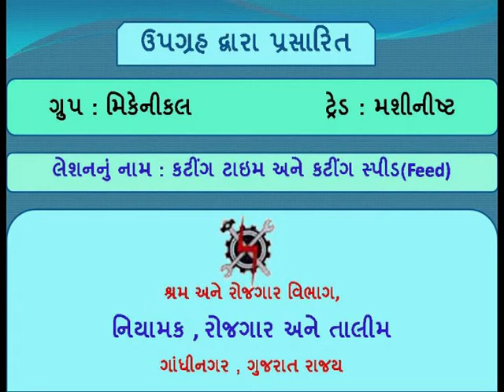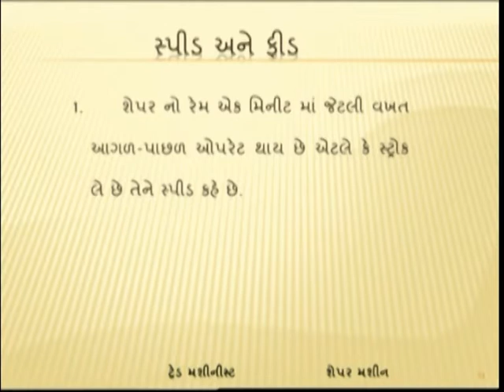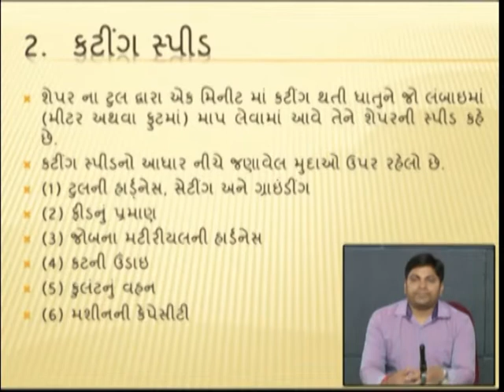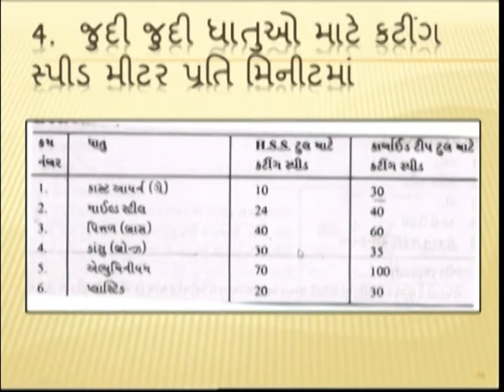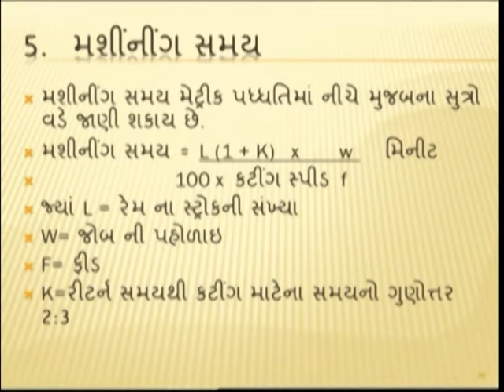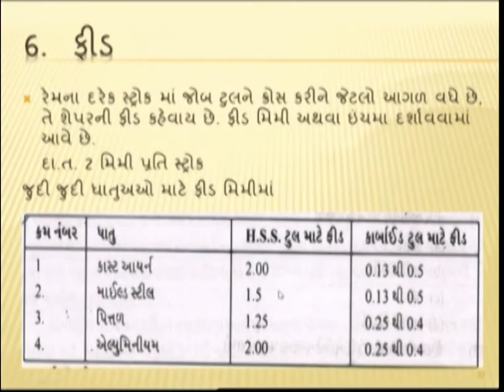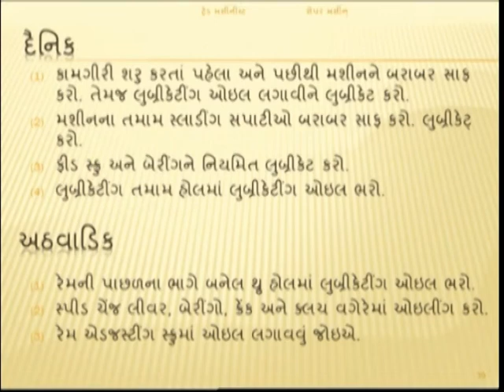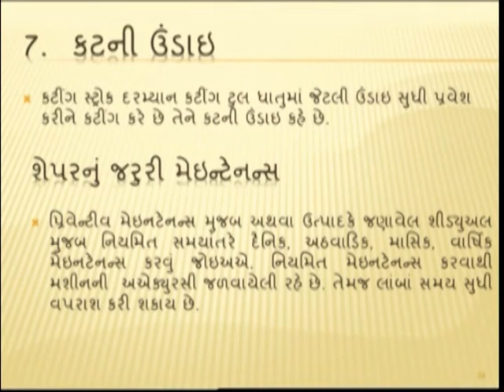MHS1L40 CUTTING SPEED AND TIME OF SHAPER